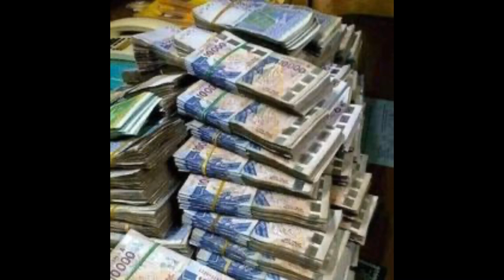Des cours de sciences politiques ou tout simplement une manipulation Serigne Ousmane Drame NYC US